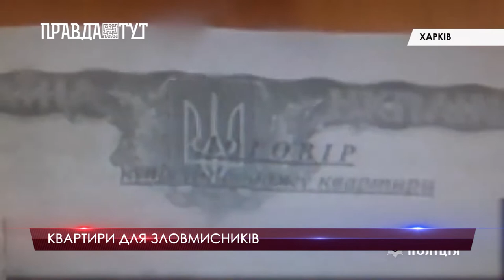Огляд кримінальних новин(випуск за 16.01.2022)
-Чому застілля в Тернополі перетворилося на кровопролиття
-Через що син вбив свою матір та викинувся з вікна
-Чому сумнозвісна шахрайська схема “ваш родич у біді - потрібні гроші” досі діє.